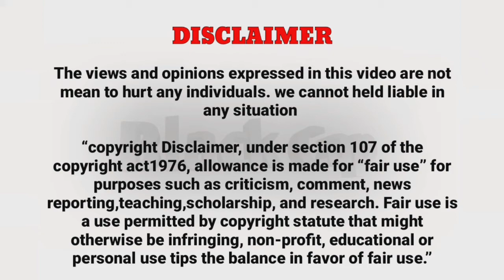Maria angula legend story | Black cap - Jeeva